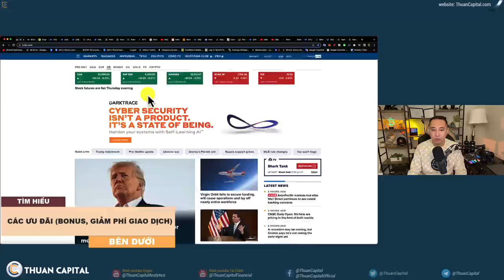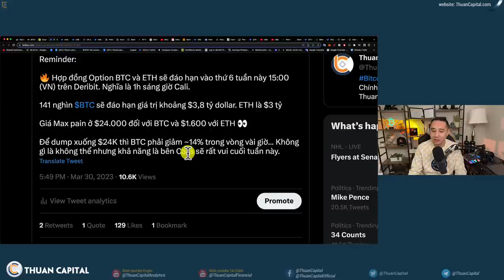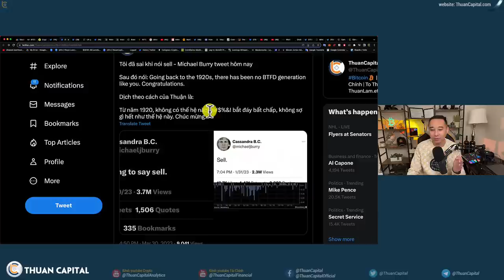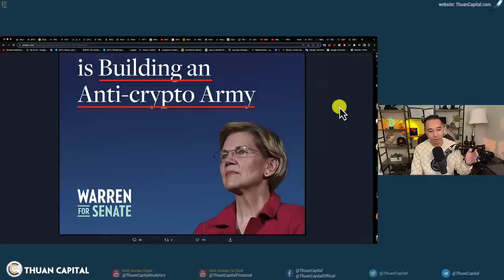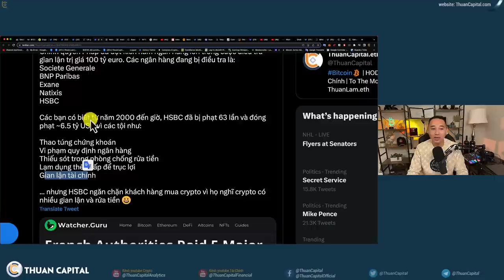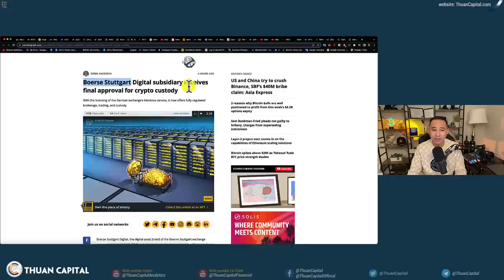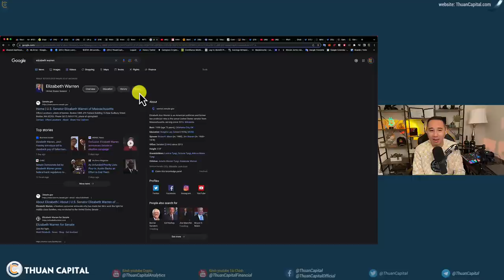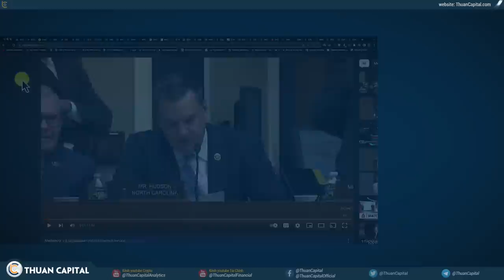1568 (Part 1) "Tôi Đã Sai Khi Nói Sell" | Elizabeth Warren Tuyên Bố Chiến Dịch Chống Crypto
⏱️ TIMESTAMPS
00:00 - Nhận thức liên quan đến tiền bạc, lạm phát được quan tâm nhiều
02:27 - Thị trường tiếp tục xanh, vàng 1 lần nữa tiến gần $2k, BTC ổn định
04:35 - Hợp đồng Option BTC và ETH sẽ đáo hạn hôm nay, Giá Max pain ở $24.000 đối với BTC
06:22 - Tôi đã sai khi nói sell - Michael Burry tweet hôm nay
10:52 - Elizabeth Warren tuyên bố chiến dịch chống crypto là một phần trong chiến lược bầu cử để giữ chiếc ghế thượng viện năm 2024 🤦‍♂️
13:37 - Chính phủ nước Anh muốn đưa ra khuôn khổ pháp lý chống rửa tiền
17:58 - Công ty Boerse Stuttgart Digital ở Đức vừa nhận thêm bằng hoạt động giúp lữu trữ crypto cho khách hàng
18:20 - Hãng hàng không Argentinian Airline tích hợp bán vé bằng NFT
21:45 - Elizabeth Warren đã giữ chức vụ quá lâu, thế giới đã thay đổi quá nhiều
22:46 - CEO của Tiktok ở Hạ Viện